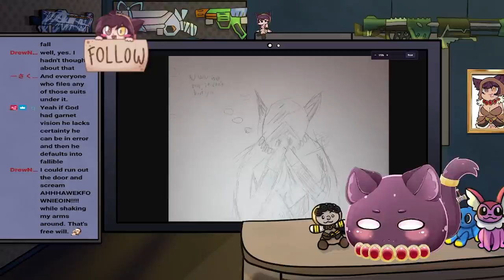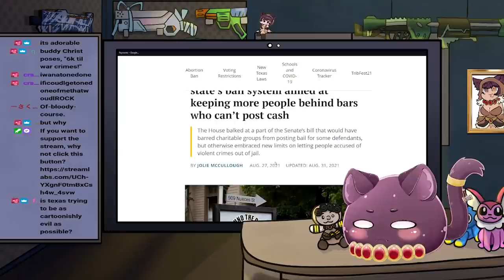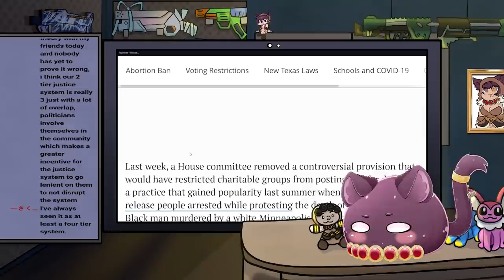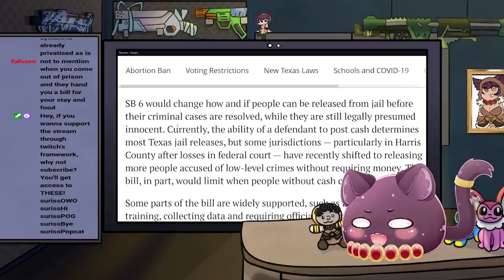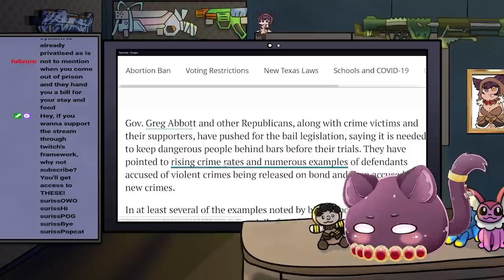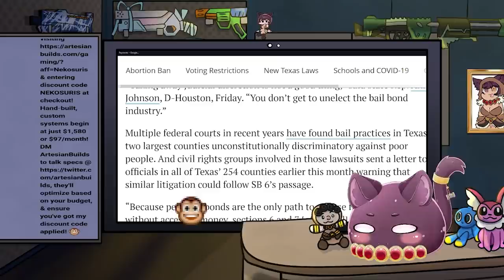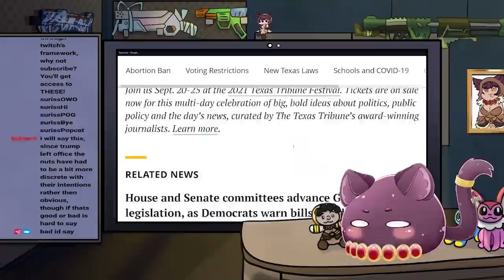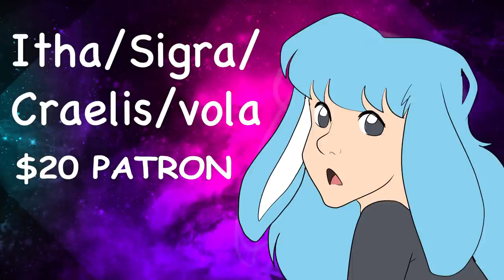So... Texas Just Wants To Jail People?